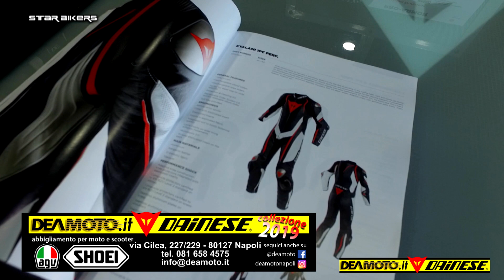DAINESE KYALAMI TUTA RACING e DAINESE RACING 3 PELLE con DEAMOTO Napoli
Scopriamo la DAINESE KYALAMI TUTA RACING e la DAINESE RACING 3 PELLE con Daniele Di Domenico e Mario Albanese di DEAMOTO DAINESE Napoli.